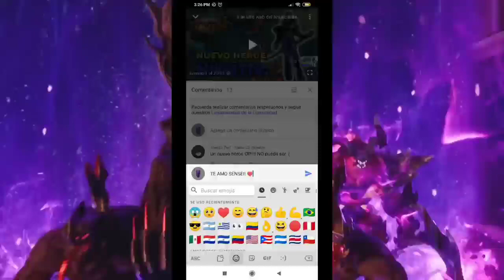EL TIRADOR CON MAS DAÑO QUE HAYAS VISTO! Top global KARRIE MOBILE LEGENDS ESPAÑOL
increíble lo que sucede Mobile Legends español

cuenta principal:

ID:7638611

SECUNDARIA:

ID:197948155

mobile legends story, mobile legends remix, mobile legends live, mobile legends khmer, mobile legends gusion, mobile legends new skin,mobile legends song,
mobile legends faramis,
mobile legends johnson guide,
mobile legends karina,u
mobile legends new skin 2020,
mobile legends guia